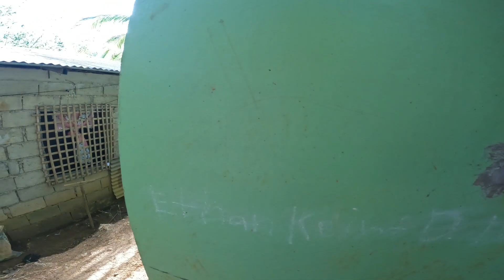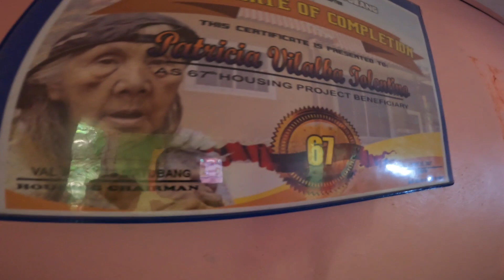KAGANAPAN SA PAGPUNTA KAY NANAY PATRICIA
MARAMING SALAMAT PO MGA KALINGAP!